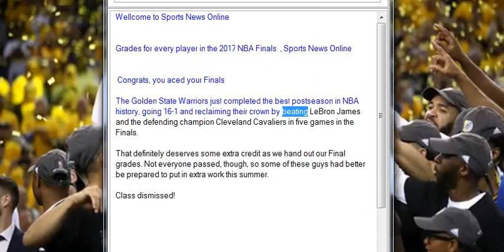Grades for every player in the 2017 NBA Finals , Sports News Online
Congrats, you aced your Finals

The Golden State Warriors just completed the best postseason in NBA history, going 16-1 and reclaiming their crown by beating LeBron James and the defending champion Cleveland Cavaliers in five games in the Finals.

That definitely deserves some extra credit as we hand out our Final grades. Not everyone passed, though, so some of these guys had better be prepared to put in extra work this summer.

Class dismissed!